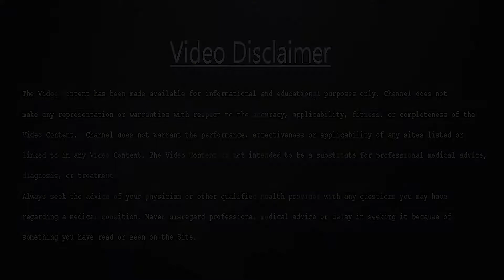Herbal Tooth Powder (Best way to whiten your teeth) | आयुर्वेदिक मंजन || JadibutiStore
akhrot ki chaal for teeth ?
Haldi ka manjan ?
bAKING SODA FOR TEETH ?
Apple juice for teeth ?
tejpaat ka manjan  ?
How to clean teeth at home?
teeth cleaning remedies at home ?
Herbal tooth powder ?
Dirty spots on teeth ?
Teeth cleaning via ayurveda ?
Make yellow dirty teeth white at home ?
personal care at home?
shiny teeth at home ?
10 Ways to Whiten Teeth in a Day and Keep Healthy Gums
Brush with Baking Soda. ...
Use Hydrogen Peroxide. ...
Use Apple Cider Vinegar. ...
Activated Charcoal. ...
Powdered milk and toothpaste. ...
Coconut Oil Pulling with Baking soda. ...
Essential Oils Whitening Toothpaste. ...
Turmeric Whitening Toothpaste.
10 Ways To Whiten Teeth In A Day And Keep Healthy Gums
The symptoms of gum disease include:
Gums that bleed during and after tooth brushing.
Red, swollen, or tender gums.
Persistent bad breath or bad taste in the mouth.
Receding gums.
Formation of deep pockets between teeth and gums.
Loose or shifting teeth.
Read on to learn about 14 natural remedies for receding gums.
Oil pulling. In a 2009 study , the ayurvedic practice of oil pulling showed a reduction of plaque in individuals with gingivitis. ...
Eucalyptus oil. ...
Salt. ...
Green tea. ...
Peppermint essential oil. ...
Aloe vera. ...
Septilin. ...
Omega-3 fatty acids.
First-line treatment options
Brush your teeth at least twice a day. ...
Opt for an electric toothbrush to maximize your cleaning potential.
Make sure your toothbrush has soft or extra-soft bristles.
Replace your toothbrush every three months.
Floss daily.
Use a natural mouthwash.
Visit your dentist at least once a year.
More items...